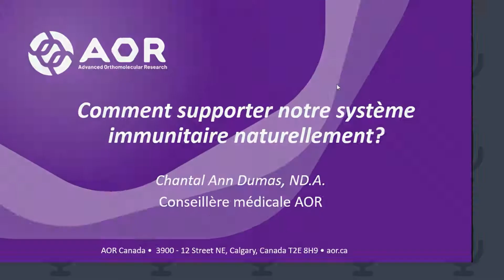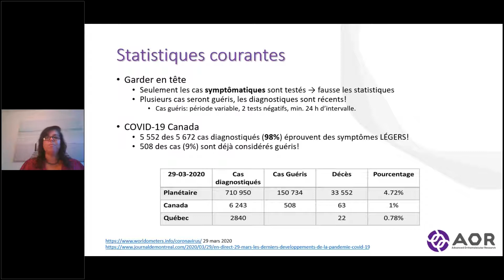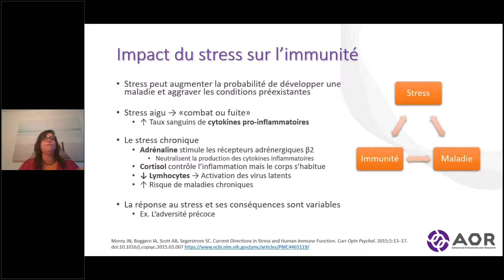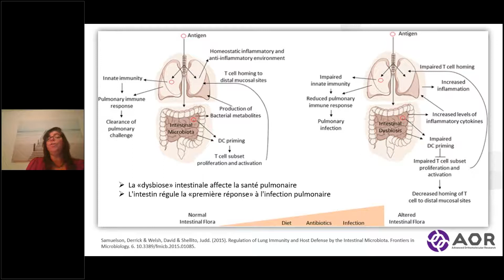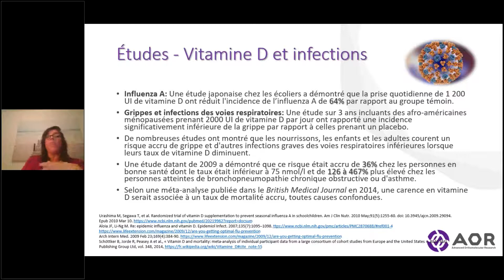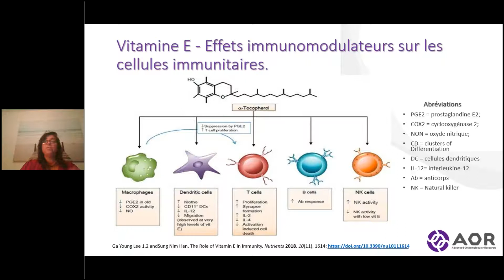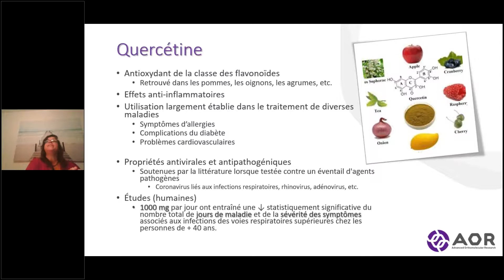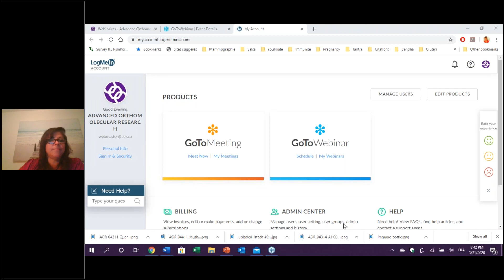Comment supporter notre système immunitaire naturellement